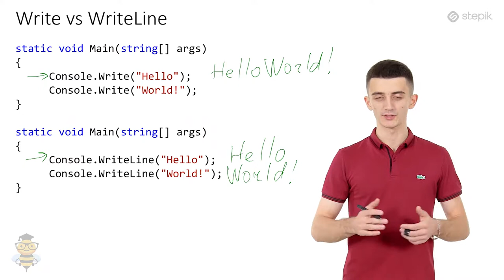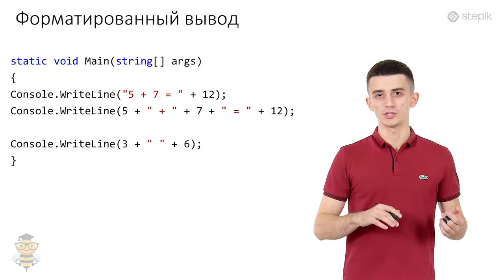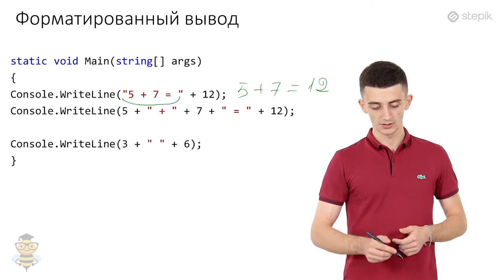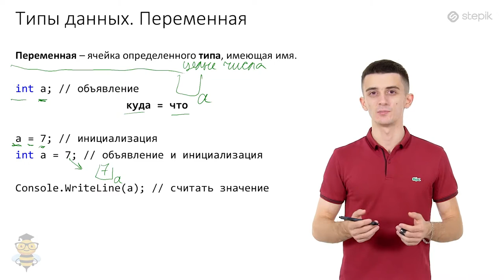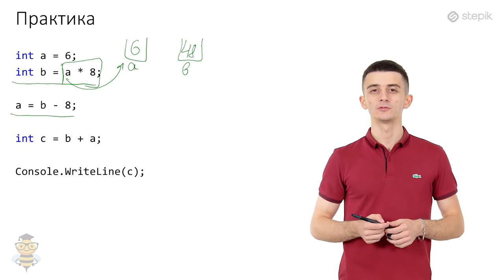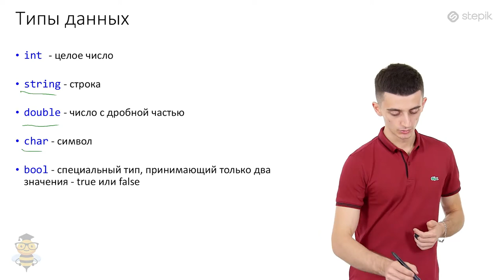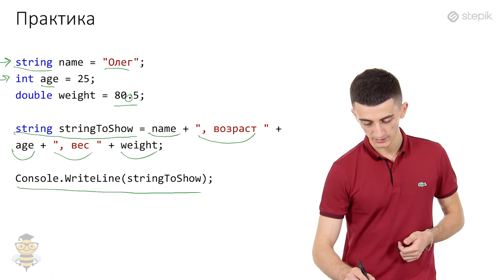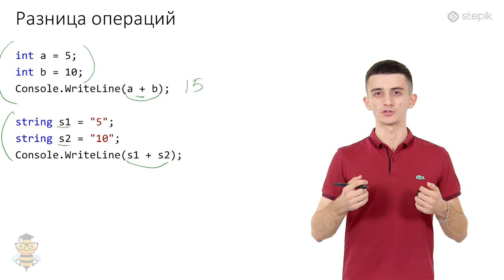Основы программирования C# - 5 урок. Ввод-вывод, оператор присваивания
Автор: Иосиф Дзеранов
Задание для закрепления:

Какой оператор используется для вывода данных на консоль.

* Console.WriteLine

* Console.ReadLine

* Console.Write

Задание для закрепления:

Вывести на одной строке числа 2, 10, 1024 через пробел.

Примечание: правильных ответов может быть несколько

Console.WriteLine(2 + " " + 10 + " " + 1024);

Console.WriteLine(2 + 10 + 1024);

Console.Write(2 + "10 1024");

Console.Write("2 10 " + 1024);

Console.WriteLine(2 + " " + 10 + 1024);

Console.Write("2 10" + 1024);

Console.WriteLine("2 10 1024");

Console.Write(2 + " " + 10 + " " + 1024);

Console.WriteLine("2 + 10 + 1024");

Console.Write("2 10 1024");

Задание для закрепления:

Что такое переменная?

* Переменная — это ячейка памяти.

* Переменная — это ячейка памяти определенного типа имеющая имя.

* Переменная — это ячейка памяти неопределенного типа имеющая имя.

Задание для закрепления:

Чтобы записать в переменную значение, нужно воспользоваться следующим правилом

Что == Куда

Что = Куда

Что := Куда

Куда == Что

Куда = Что